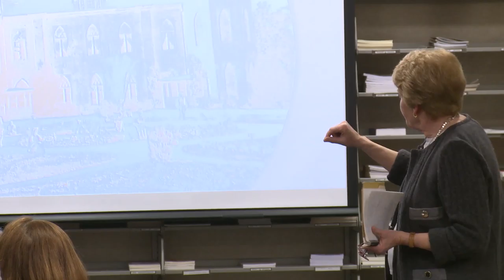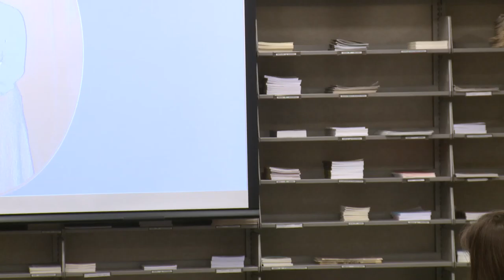Finding Sofia Panina: A Biographer's Journey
In this lecture, Dr. Lindenmeyr will recount the research and discoveries that went into writing her new biography of Sofia Panina (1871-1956) – heiress, philanthropist, cabinet minister, political prisoner, refugee, and one of the most remarkable women of the generation that made the Russian Revolution.